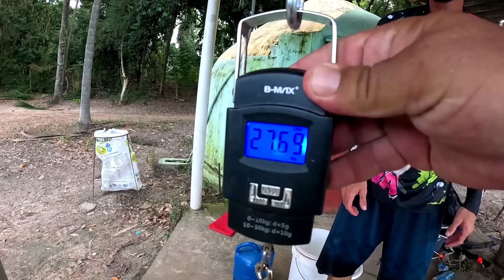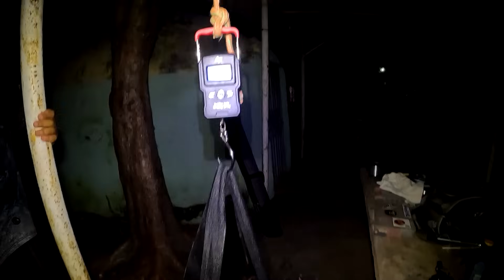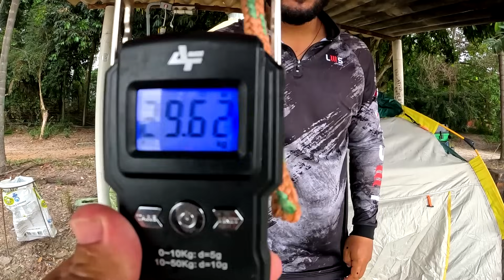CÓRREGO DAS ANTAS COMO NUNCA VISTO, A PESCARIA DOS SONHOS!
Essa sem dúvidas foi a melhor pescaria que já fizemos no Córrego das Antas, esse lugar que é muito conhecido pela dificuldade extrema em capturar grandes exemplares, mas que dessa vez, acertamos as iscas e os sistemas para selecionar os HULKS de Glicério!

Claudiomar Iscas Vivas: 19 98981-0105

Instagram da Varas Lumis: @varaslumis

Instagram do Claudiomar Iscas Vivas: @claudiomararmbrust

Instagram do Reynald: @reynald.oficial

Instagram do Reginaldo: @reginaldo_rota_fishing

Instagram do Otávio: @otaviojuniorfishing

Informações sobre o local: Endereço: Juritis, Glicério - SP, 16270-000